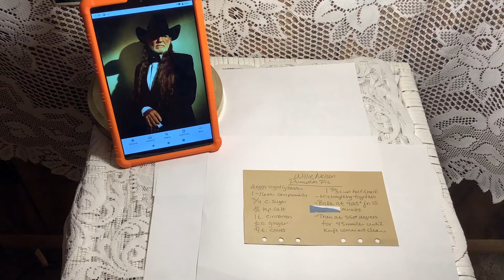Willie Nelson Pumpkin Pie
Since it's almost Christmas, I thought it would be fun to upload a recipe. This is Willie Nelson Pumpkin Pie. A friend of the family was a caterer and made this pie for him and he loved it. Ever since then, it was called Willie Nelson Pumpkin Pie. It's the most delicious pumpkin pie I've ever had. I will type out the recipe below. If you try it, please let me know!

2 eggs slightly beaten
1 - 16 oz. can of pumpkin
3/4 cups sugar
1/2 tsp. salt
 1 tsp. cinnamon
1/2 tsp. ginger
1/4 tsp. cloves
1 2/3 cup half and half

Mix everything together to create the filling.

You can use a store bought pie crust or homemade.

The homemade pie crust recipe is:
2 sticks oleo
3 cups flour
1 T vinegar
1 egg
6 T ice water
1 tsp. salt
First add vinegar and water and egg. Work oleo (softened) into mixture. Add rest of mixture to flour. Create crust.

Legend: The Best of Willie Nelson CD